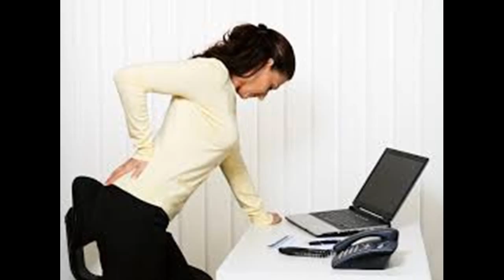The Simplest Way to Get Rid Of Back Pain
This vedio has The Simplest Way to Get Rid Of Back Pain